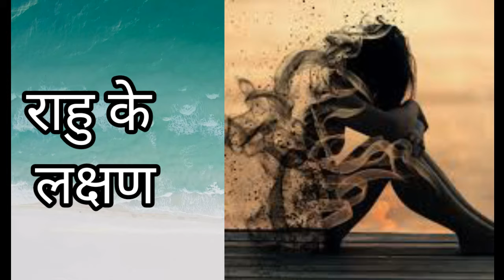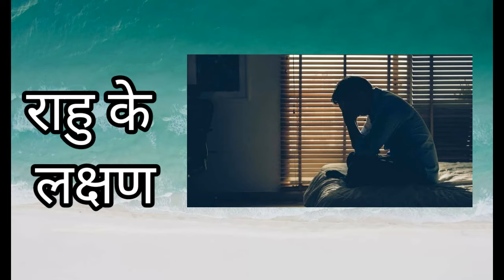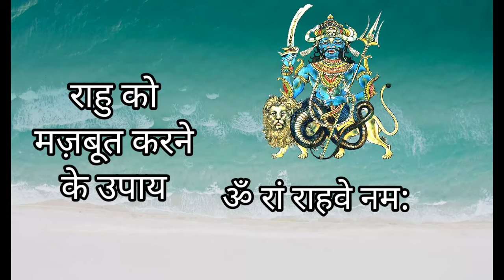Rahu ko mazbut karne ke upaay। Rahu ko mazbut kaise kare। Rahu ketu ko mazbut kaise kare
Rahu ko mazbut karne ke upaay। Rahu ko mazbut kaise kare। Rahu ketu ko mazbut kaise kare @divinetarot44

rahu ko mazbut kaise kare,
rahu ko majboot kaise kare,
rahu ko majboot karne ke upay,
rahu ko kaise majboot kare,
rahu ko strong kaise kare,
rahu ko strong karne ke upay,
rahu grah ko majboot kaise kare,
rahu ko balwan kaise kare,
rahu ketu ko majboot karne ke upay,
how to strong rahu graha,
how to strengthen rahu in horoscope,
rahu ke upay vs astrology,
9 grah ko kaise majboot kare
aaj k video mai aap rahu grah ke kamzor hone k lakshan tatha mazbhut karne ke upay janege. rahu ke upay aapko lambe samay tak karne honge aapko nishchit hi fayda hoga.
rahu ke lakshan
rahu ke upay
rahu ko mazbhut kaise kare
rahu ki jankari
rahu ko mazbhut kare

visit website sahajjob.in